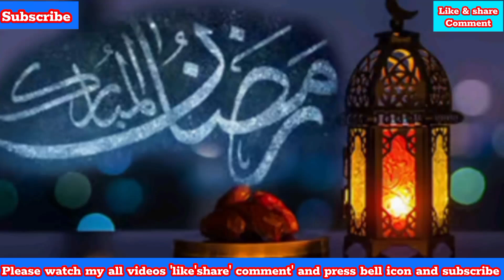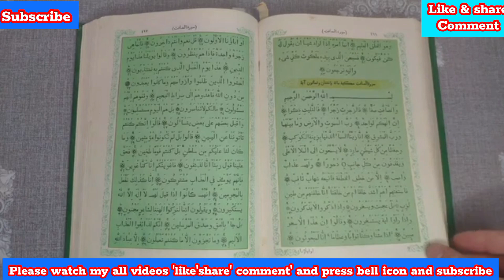Taraveeh pharne wale kay sare guna maaf||Islamic information||video history islam islamic Pakistan#